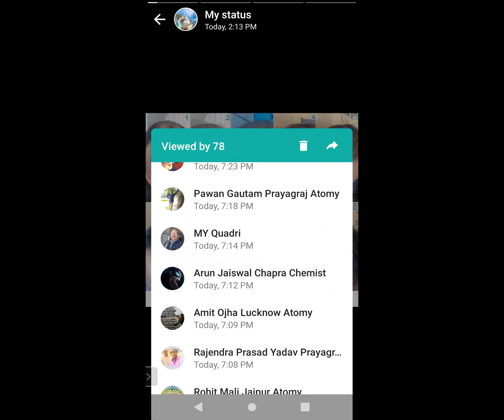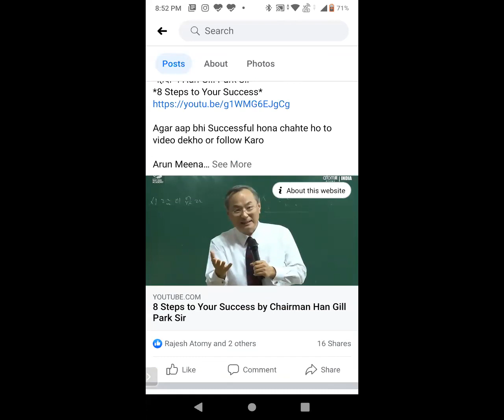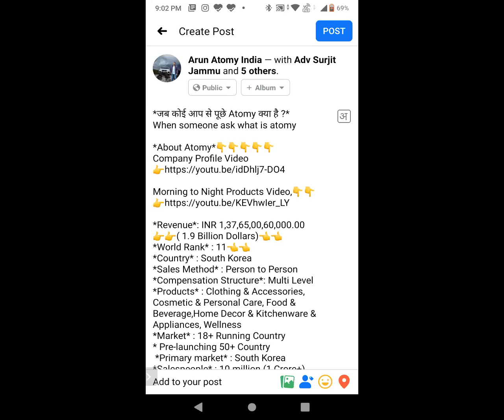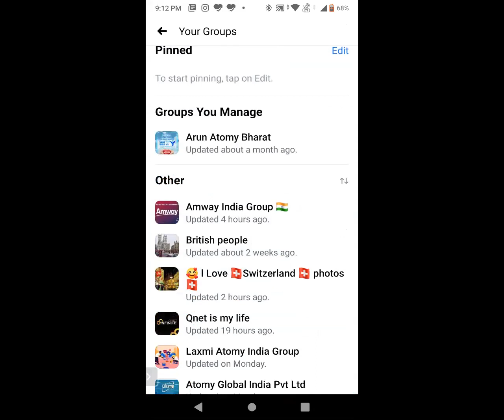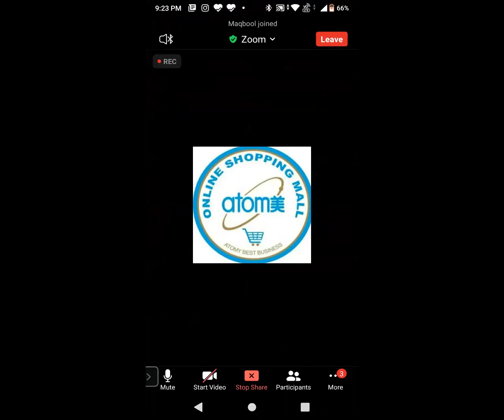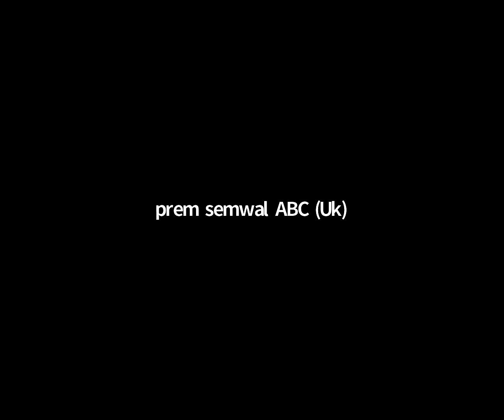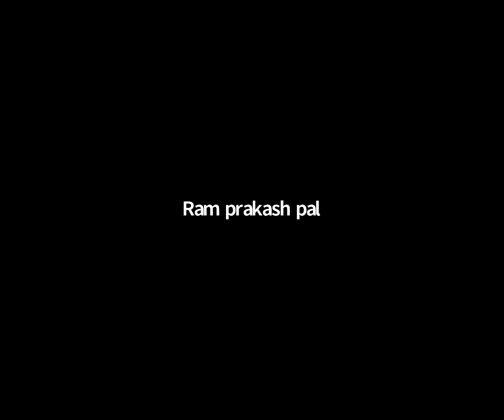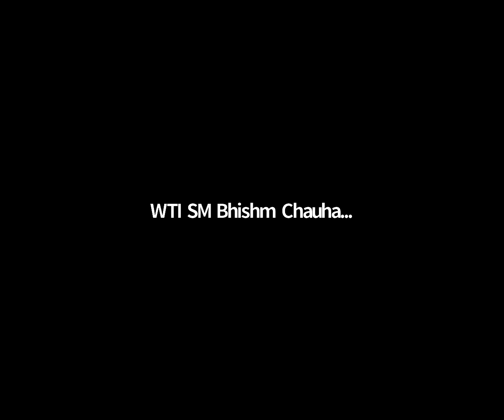How to Build Your Big Team Through The Social Media By Arun Meena